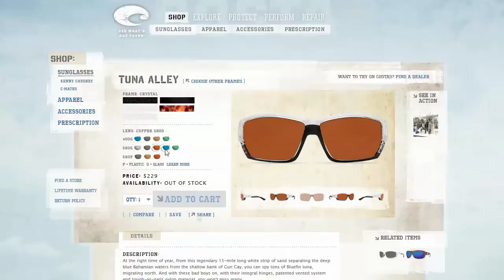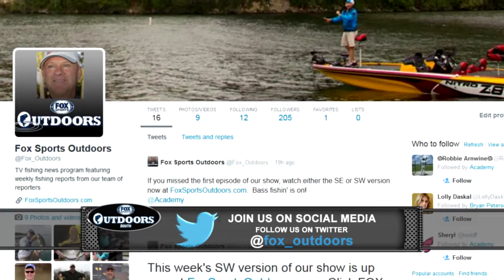Fox Sports Outdoors SOUTHEAST #19 - 2014 Bay St. Louis, Mississippi Triple Tail Fishing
Our show this week features fishing for speckled trout and triple tail at Bay St. Louis, Mississippi, plus our weekly fishing reports from the region.  See lots more great fishing news and info and ENTER OUR CONTESTS at our web